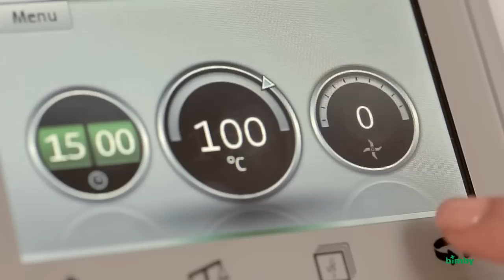Bimby ® TM5 - Funzione Rimescolare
Mentre gli ingredienti stanno cuocendo, Bimby ® TM5 li mescola costantemente con le sue lame. In questo modo, il cibo non resta mai attaccato al boccale mentre si cucina.
Con la funzione Rimescolare raggiungerai risultati perfetti, nella preparazione di salse come la besciamella o la crema di verdure.

Scopri gli altri vantaggi e le nuove funzioni del Bimby ® TM5 su

Contenuto del video:

Cucchiaio di legno addio.
Bimby ® mescola al posto tuo durante la cottura.
Puoi preparare risotti, budini, creme e salse sempre perfette.
Basta impostare la velocità soft e le tue preparazioni più delicate saranno rimescolate con cura mentre sono in cottura. Rimescolare.